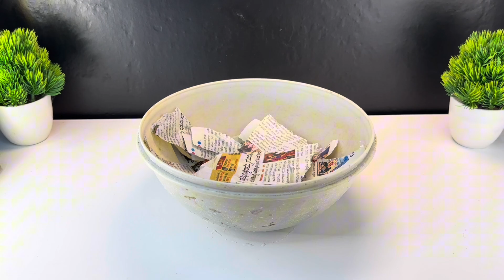Inspire Award Science Projects 2025 | Science Project For Class 6 | Inspire Award ldeas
inspire award
innovative ideas for science projects
innovation project ideas for students
innovative model
inspire award idea
inspire manak award science project
inspire award model